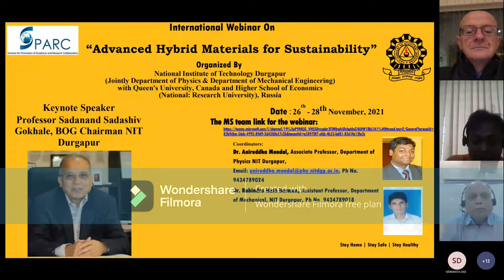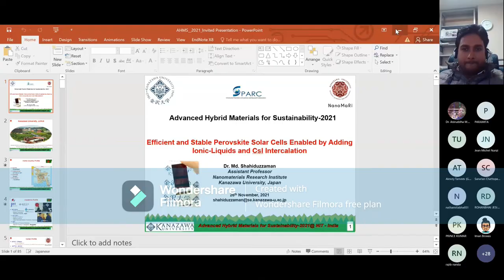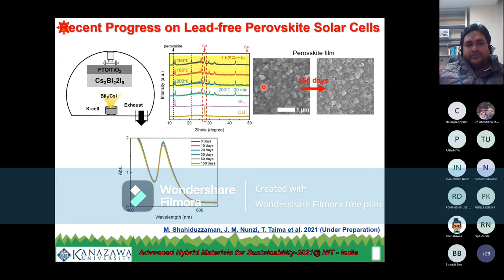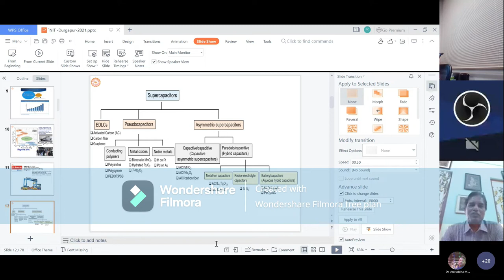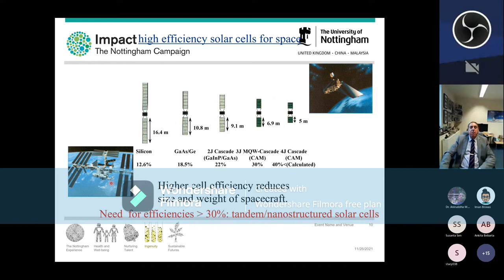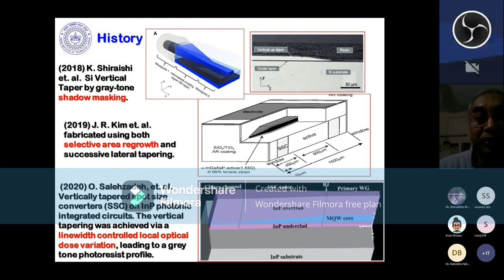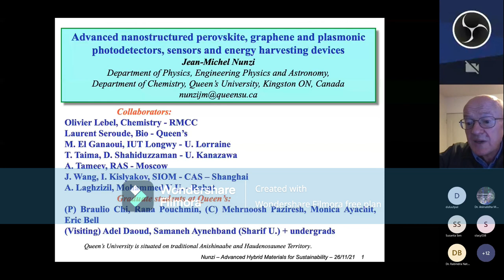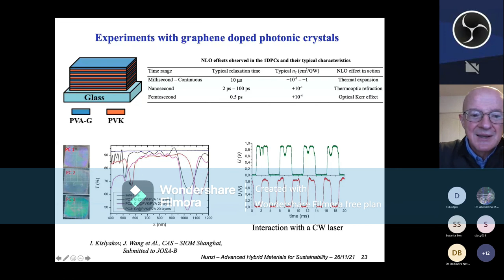Day 1 of International Webinar On “Advanced Hybrid Materials for Sustainability” , 26th November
Scheme for Promotion of Academic and Research Collaboration (SPARC)

 “Advanced Hybrid Materials for Sustainability”
November 26 – November 28, 2021 (3 days)

Organized By
National Institute of Technology Durgapur
(Jointly Department of Physics & Department of Mechanical Engineering) with Queen's University, Canada and Higher School of Economics (National: Research University), Russia

Coordinators
Dr. Aniruddha Mondal Associate Professor, Department of Physics, NIT Durgapur
Dr. Rabindra Nath Barman Assistant Professor, Department of Mechanical Engineering, NIT Durgapur